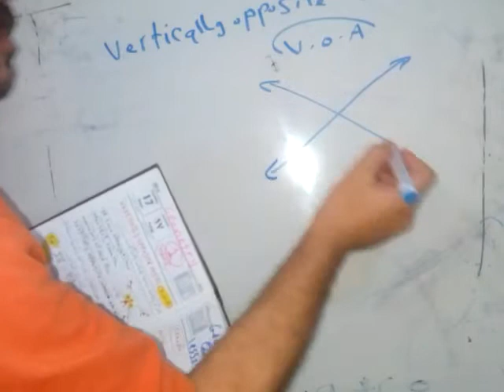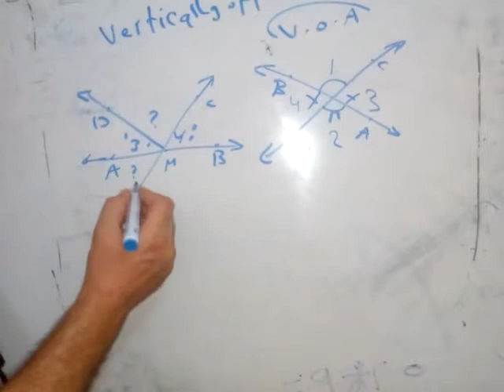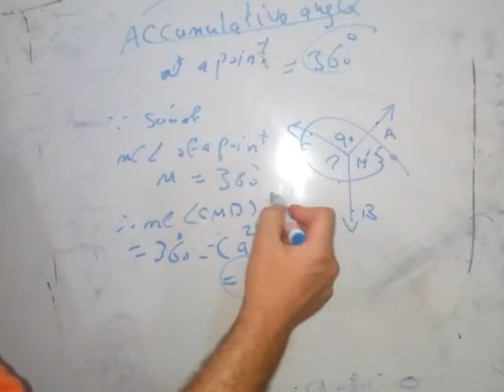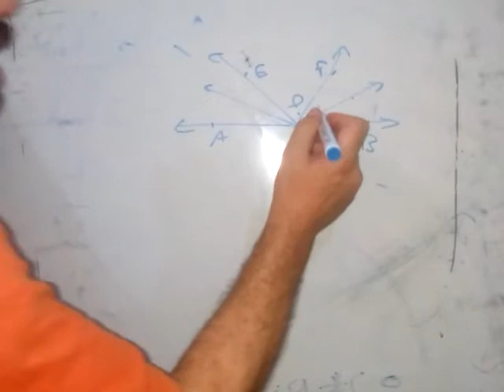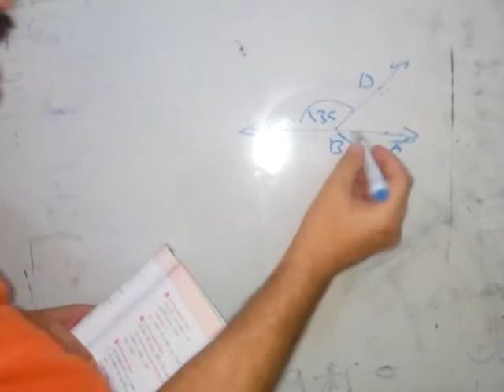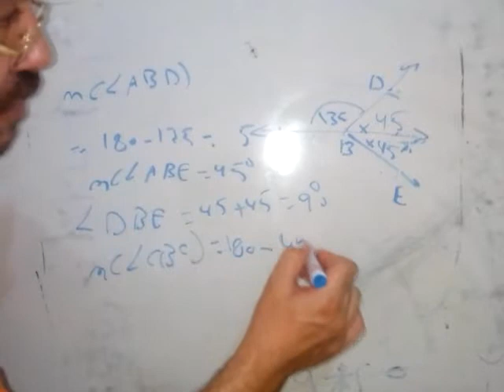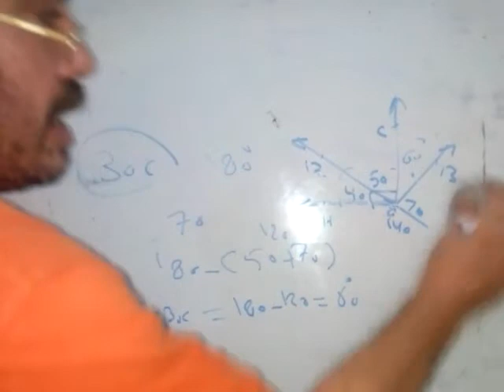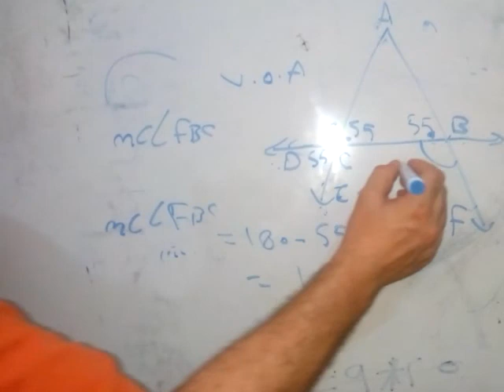Prep2-unit4-lesson2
First term